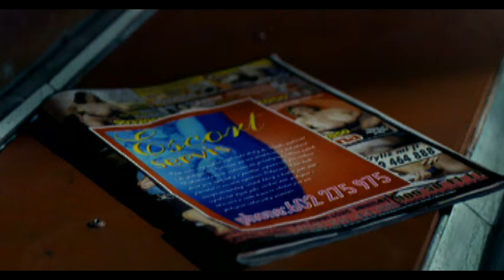Clou - Lean On My Shoulder (Video)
Music video by Clou performing Lean On My Shoulder. (C) 2005 Sony Music Entertainment (CZ) spol.s r.o.